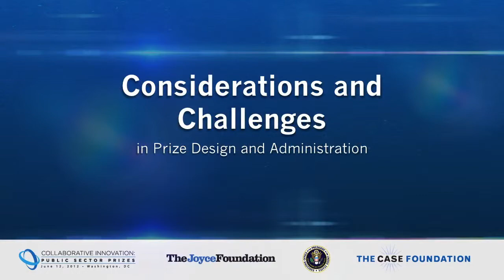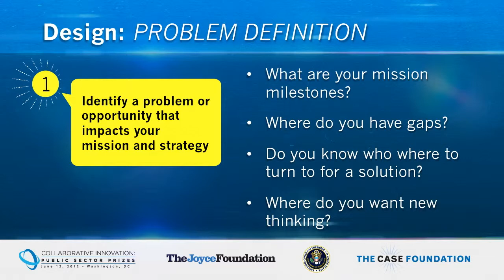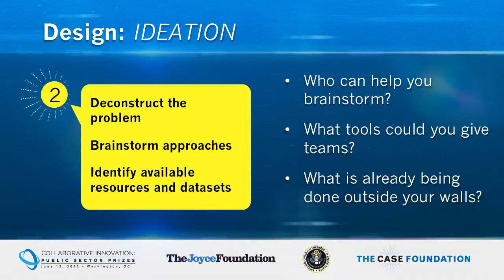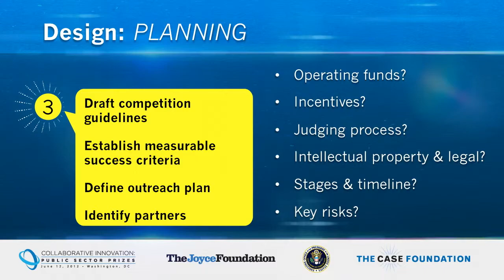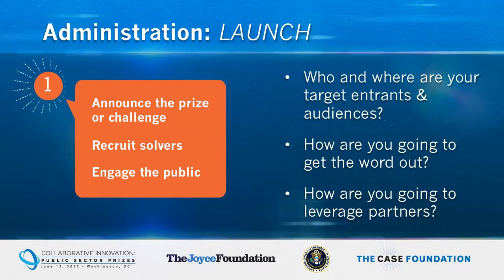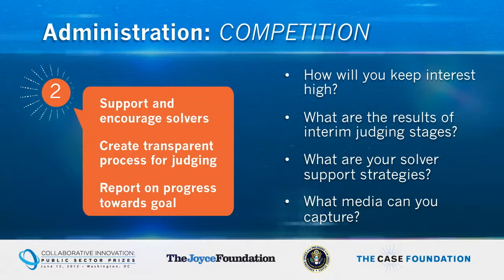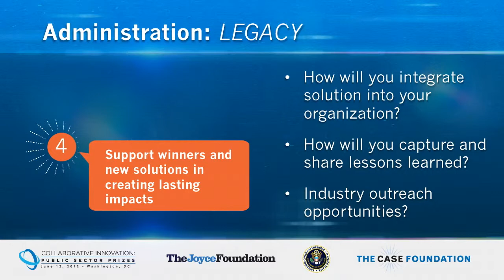Collaborative Innovation: Challenges of Designing & Administering Prizes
Cristin Dorgelo, Assistant Director for Grand Challenges, White House Office of Science and Technology Policy, talks about the Considerations and Challenges in Prize Design and Administration